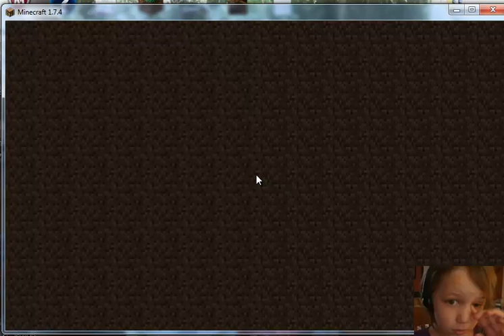Minecraft ep. 6 - THE HIVEMC PLAY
CoCo Marbles plays games on HiveMC. Have you ever played on The Hive?